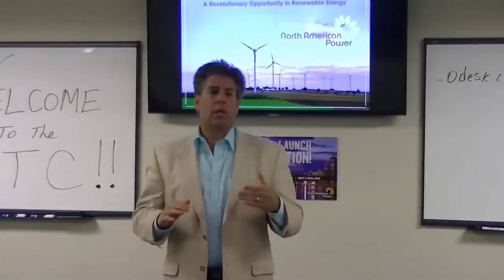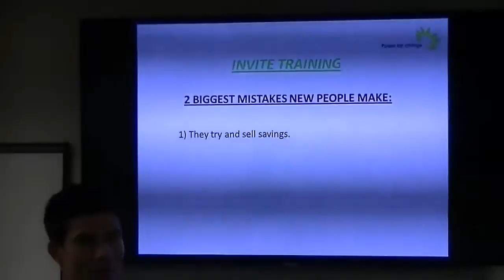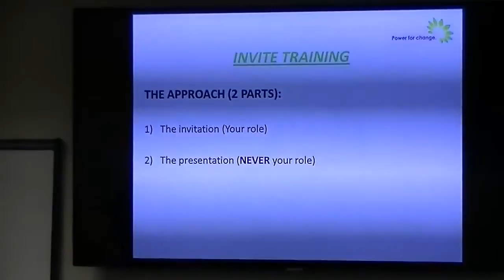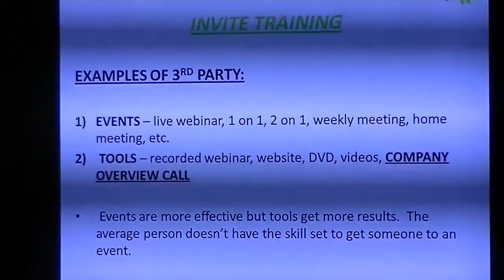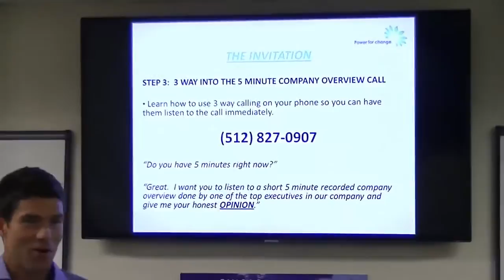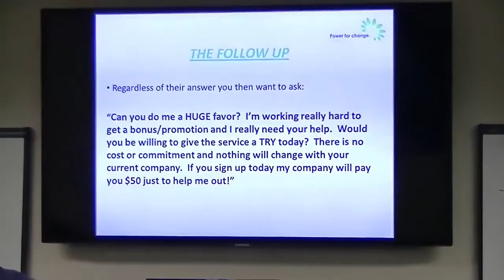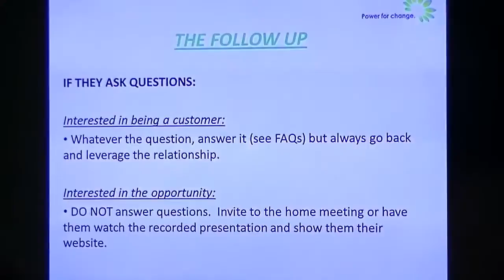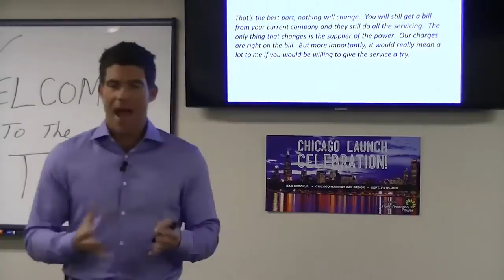Getting Started with North American Power and How to Invite Others Bob Heilig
When Getting started with North American Power as a rep it is crucial that you invite people with the right approach. This video is by far the most important video a new representative should watch before talking to a single person about joining the business or becoming a customer.

Bob Heilig is a Regional Director with NAP and has grown a team of over 20,000 people using the exact approach described in this video. If you're serious about growing your North American Power business as quick as possible with the least amount of frustration and have your business grow, then watch this video all the way to the end, take notes and practice this approach until you know it as well as the words of your favorite song.

Would you like your Utility Company to pay your electric bill by
sending you a check every month for referring others? Unlike MCI's "Friends & Family" program, we pay you directly; so you can use it as you please. No Investment! - No Risk! -- No Contracts!

It's your choice. Simply by sharing our energy choices with your family and friends, you can unlock unlimited earning potential and do your part for our country, our environment, and charitable organizations across the globe.

We understand the world can be a rough place. The economy isn't what it once was and we all have goals and dreams that have taken back seat to our everyday priorities. But, it doesn't have to be that way.

What if you could pay off all your creditors, put your kids through school and earn enough money to retire early, on your own terms, and without any financial risk.

You can. We'll help.

With our unique customer referral program you, like thousands of others, can make your financial dreams a reality. Simply by sharing greenelectric™, cleangas™ and AmericanWind™ with your family, friends, and community you can unlock unlimited earning potential and do your part for our country, the environment and charitable organizations across the globe.

Simply become a customer to get started!